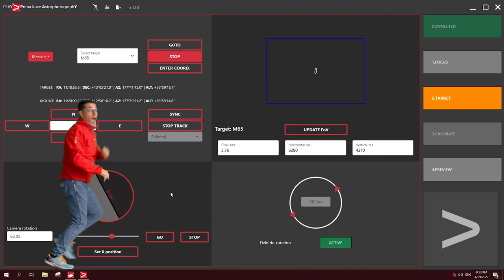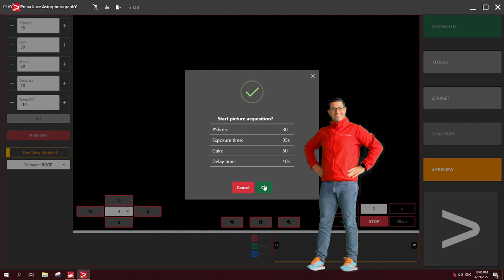PLAY 1.1 astrophotography software adds ASCOM camera support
PLAY 1.1 adds astronomy camera control to preview image and capture a sequence! Not only PLAY allows you to connect to PrimaLuceLab devices, but you can also control astronomy cameras provided with ASCOM drivers (compatible with ASCOM platform at least 6.5 version). This way you can decide your acquisition settings, preview the image, stretch the histogram and capture a sequence of images that you can later stack with a dedicated astrophotography processing software.

PLAY is the astrophotography software developed by PrimaLuceLab in order to record beautiful pictures of the night sky in the simpler way and with the telescope you prefer! PLAY includes many features needed for astrophotography like focuser control to perfectly focus you image, mount control for alignment and pointing of many objects, camera control to preview image or to record even a sequence and rotator control to rotate your camera and/or de-rotate field of view.